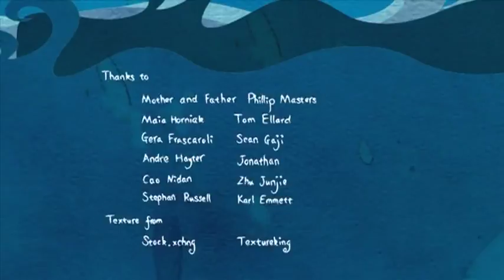The Floating Island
COFA animation